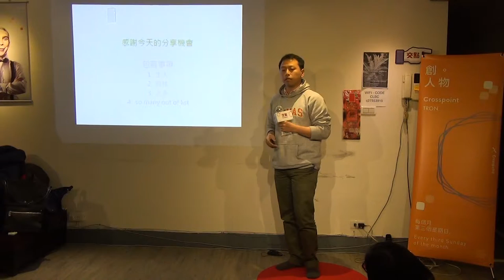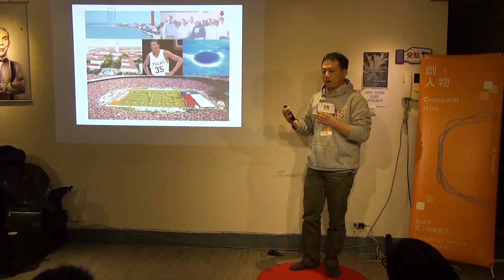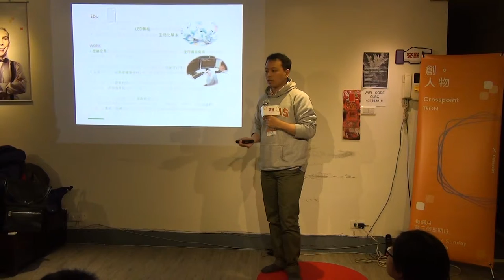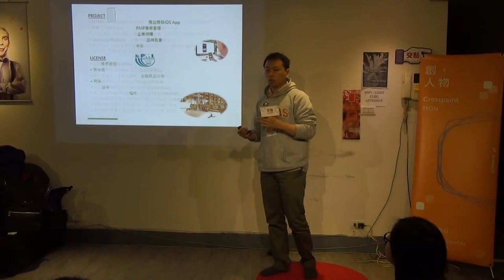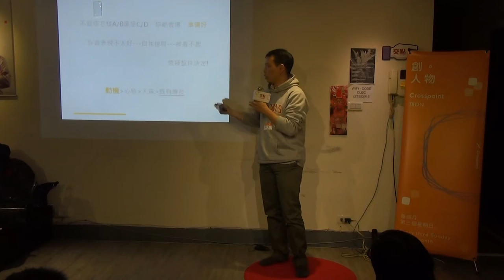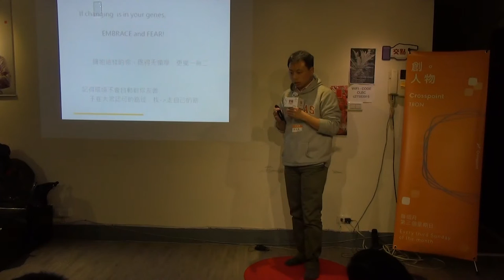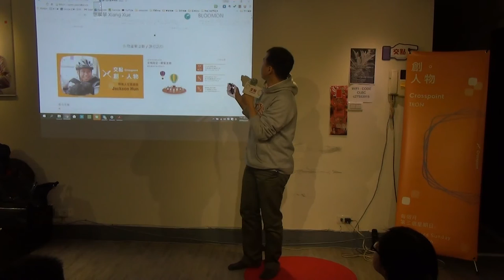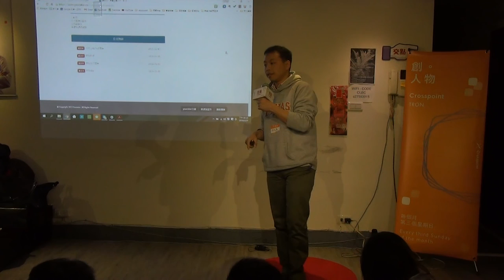創人物2016.2月 - Jackson Hung - 轉換人生實踐者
Jackson Hung - 轉換人生實踐者

活到現在，我們總在讀書，卻很少思考，更少為自己行動，因為代價太多。即使嘗試改變生活的一小塊，又難以理直氣壯面對眼光、及自我內心的懷疑。很幸運，15歲被丟到中美洲，再去美國念大學，又被騙回台灣工作。被逼得成長 。但探索人生的過程中，雖有勇氣數次轉換領域，從生化、專案、智財、金融交易、到程式。可是"Out of Comfortable"只是一個跨步，不是路程。最後，我創業了。希望能分享，這條不斷挑戰自我、有徬徨有懷疑的路怎麼走出來的!